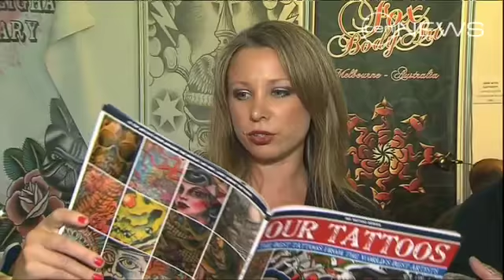Tattoo You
The Inaugural Rites of Passage Tattoo Convention in Melbourne.